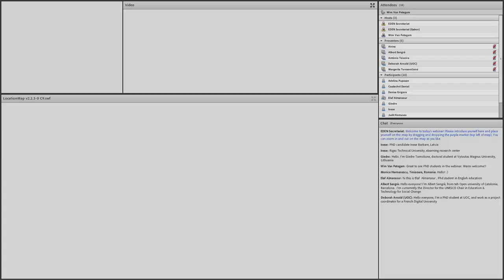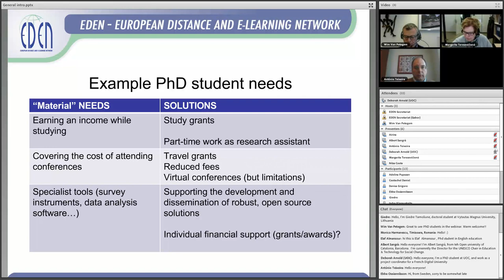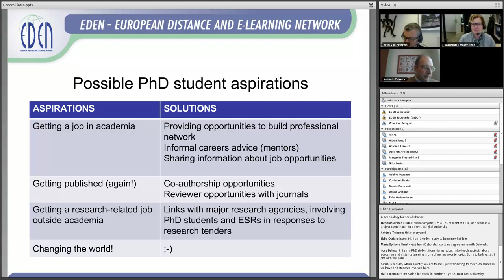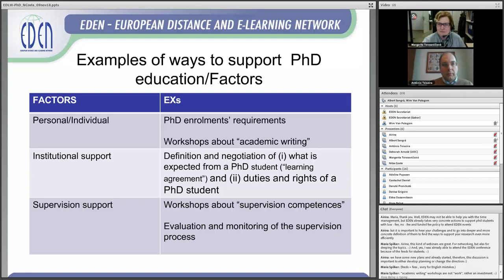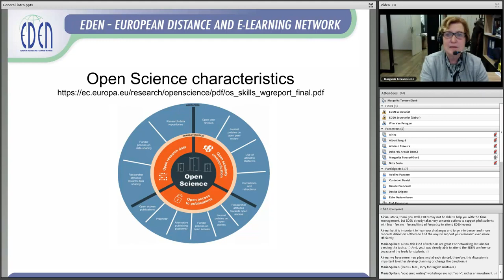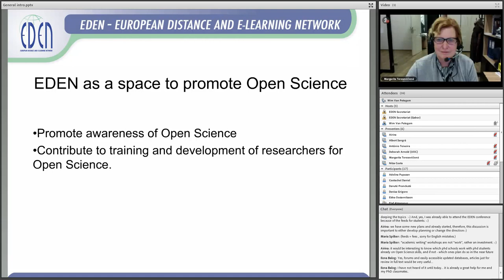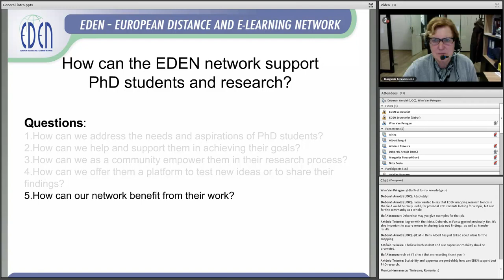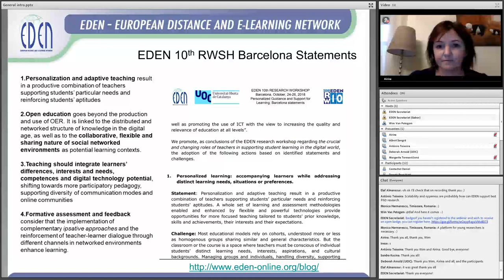EDLW - 2018 - How EDEN Network can Support PhD Students and Research?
Friday, November 9, 2018: 13:00-14:30 CET

In EDEN we offer opportunities for people to meet, to discuss, to network, to share new ideas, to create new knowledge, etc. We do that for professionals, teachers and researchers, for students and supervisors, for academics and non-academics. We recognize the importance of fundamental, empirical or action research and want to share the outcomes with a large community of practitioners to improve the quality of open education in an evidence-based way. Above all we believe that the young generation of PhD students in and outside our network will be the drivers for change. Time to reflect on how we can address their needs and aspirations, how we can help and support them in achieving their goals, how we as a community can empower them in their research process, how we can offer them a platform to test new ideas or to share their findings, how our network can benefit from their work, etc. These questions will be answered by the panelists, while taking into account the voice of the PhD students themselves.

Moderator: Wim Van Petegem, KU Leuven, EDEN Senior Fellow

Presenters:
Antonio Teixeira, Universidade Aberta, EDEN Senior Fellow
Albert Sangra, Universitat Oberta de Catalunya, EDEN Senior Fellow
Margarita Tereseviciene, Vytautas Magnus University
Deborah Arnold, Universitat Oberta de Catalunya, EDEN Senior Fellow
Nilza  Costa, University of Aveiro